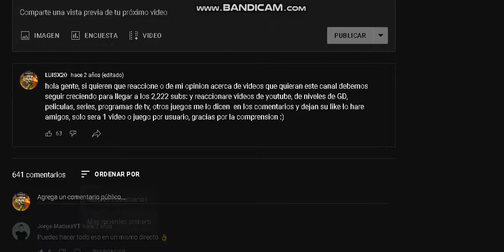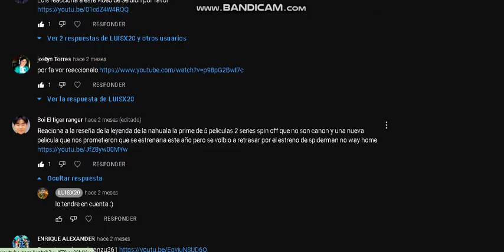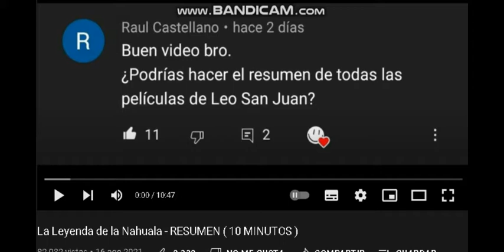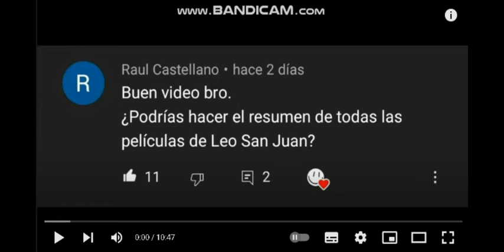Luisx20 Reacciona a La Leyenda de la Nahuala RESUMEN 10 MINUTOS de ANGVEL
me gusto el resumen, todos los creditos son para ANGVEL :D